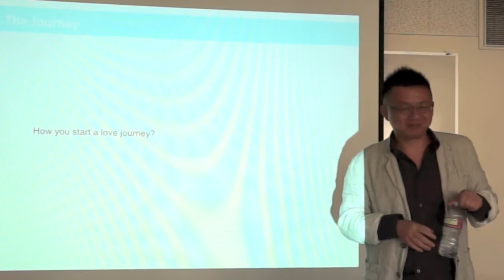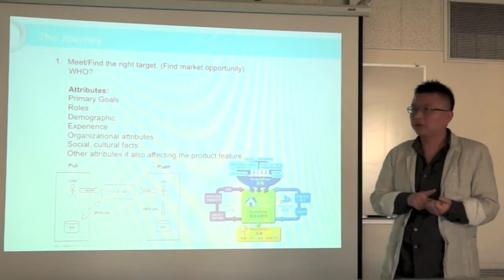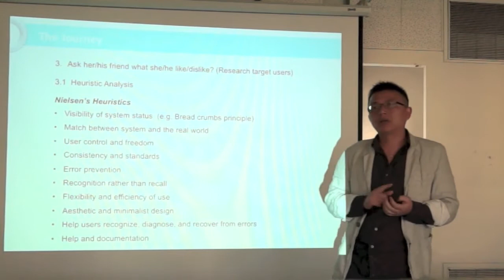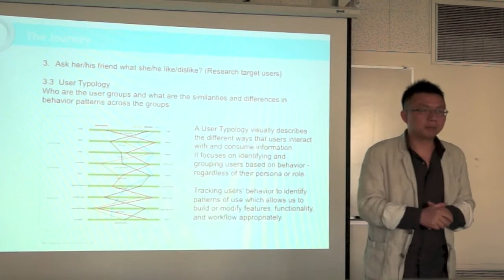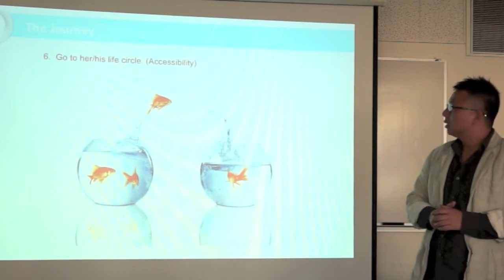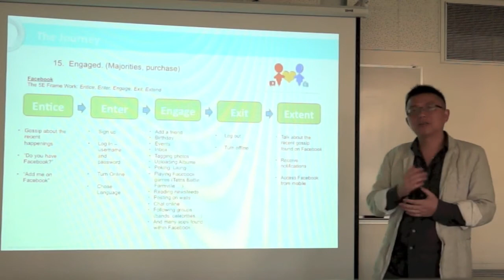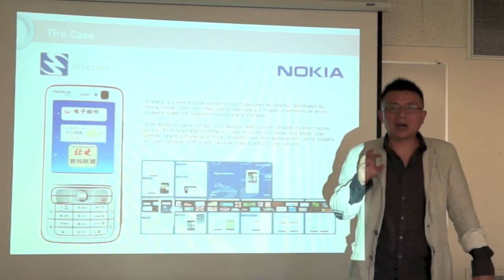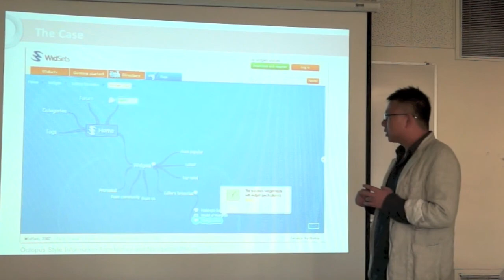Product Planning, start your love journey!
Prof. Tingbin Tang's Interactive Design classes at San Jose State University. This class is talking about how to plan your product, and love triangle: passion, intimacy and commitment have been brought into explaining how to create a successful product. Tingbin Tang is also the founder and CEO of Peopeo, an innovative product solution provider,